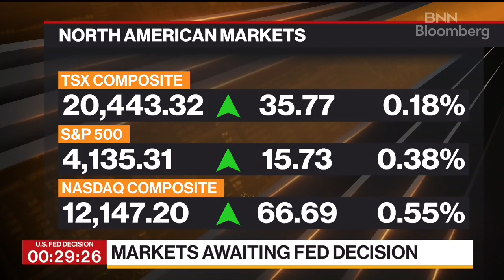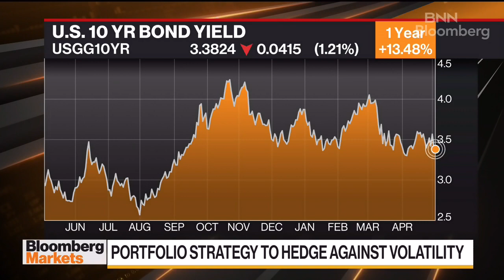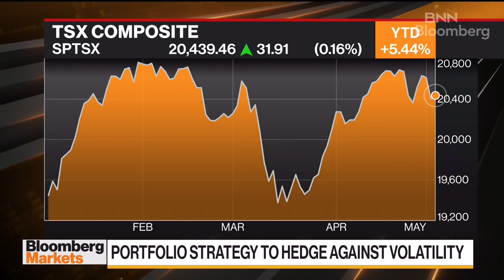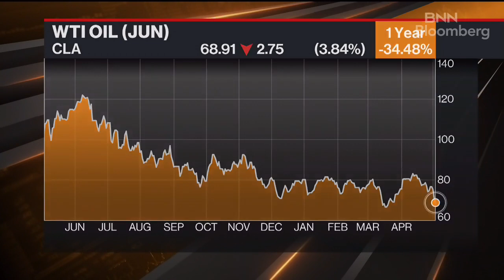This is not the time to be greedy, focus on high-quality options: Chief investment strategist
Philip Petursson, chief investment strategist at IG Wealth Management, joins BNN Bloomberg to talk about portfolio strategy in the current economic environment and why he recommends high-quality fixed income and gold.